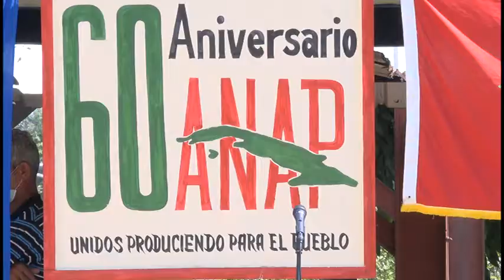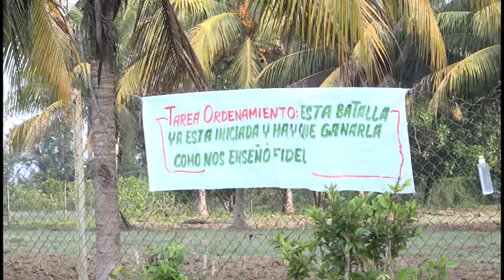Distinguen a campesinos manzanilleros con sello 60 aniversario de la ANAP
Campesinos, cooperativistas y cuadros destacados de la Asociación Nacional de Agricultores Pequeños del municipio de Manzanillo recibieron el Sello 60 Aniversario de la constitución de esa organización y la medalla “José Ramírez Cruz”, en ocasión de las actividades por el día del Campesino Cubano.
Los participantes en el pequeño y emotivo acto celebrado en la Cooperativa de Producción Agropecuaria Omar Rivero de la localidad, aseguraron su compromiso con la Revolución y con su tarea principal, que es la de garantizar la alimentación del pueblo.